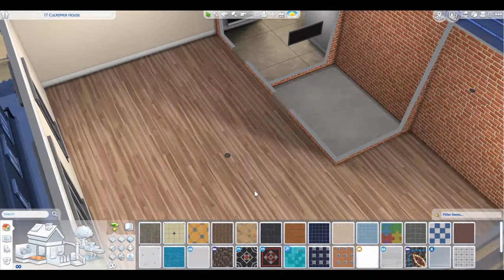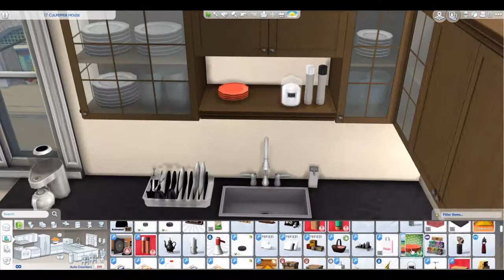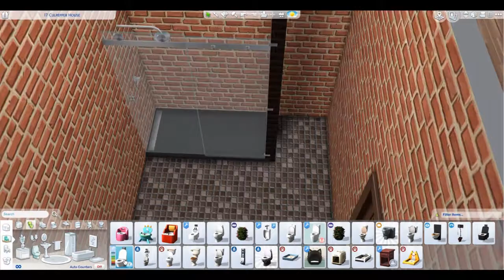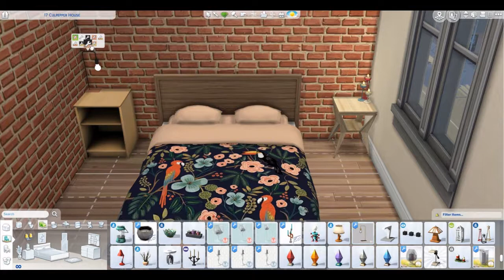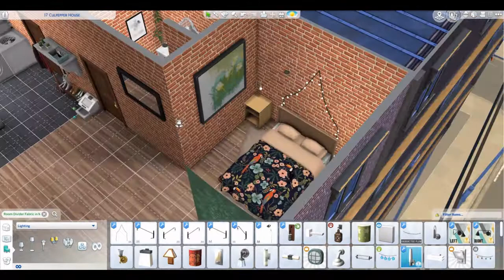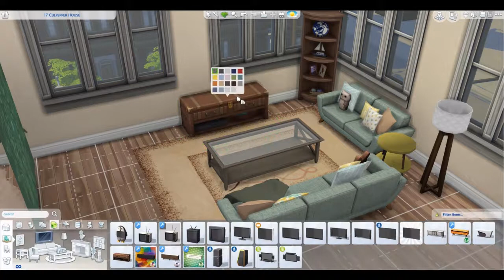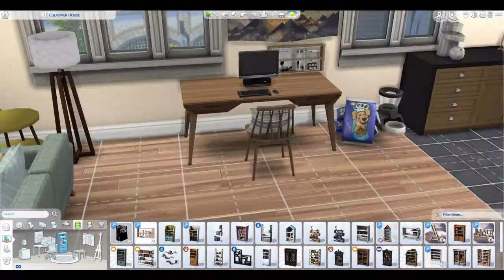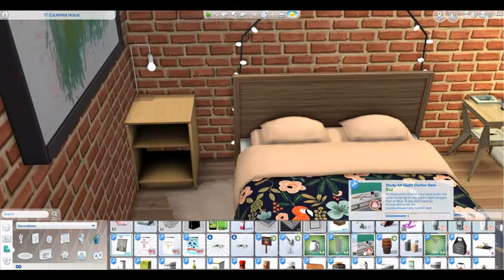SIMS 4/BUILD/MY DREAM APARTMENT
~Open Me~
Hewwo! Today I give yall the speed furnishing of my dream apartment. All the cc used is on my tumblr so if you'd like go cheack that out. (HIGHLY RECOMENDED) Links are further in the discription.
Origin: Plumby_Nix
any music in my cas or speed builds come from YouTube
Bye! Come back soon!